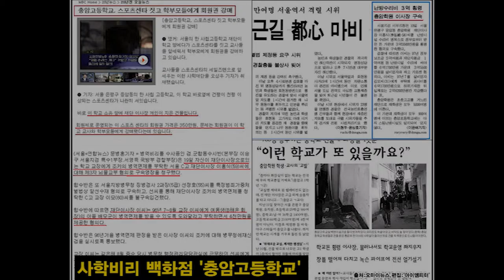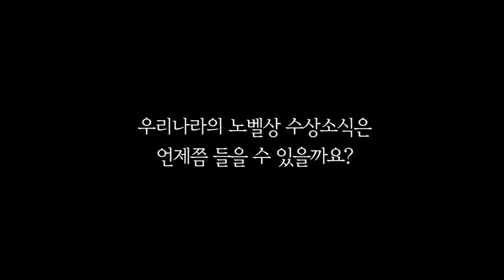[입시코리아매거진] 2015년 10월 둘째 주 주간브리핑(Weekly briefing)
[2015년 10월 둘째 주]
* 충암고등학교 급식비리
* 2015 노벨상 과학분야 수상자 발표